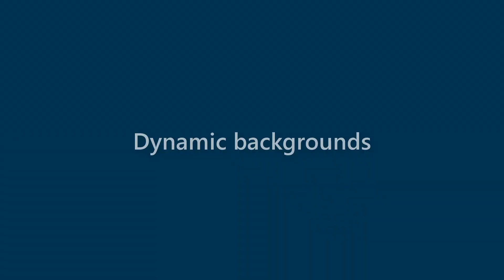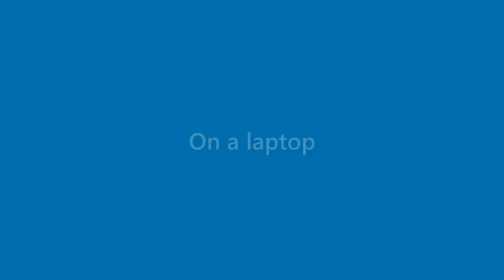August Ward - appearance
Name Look - August Ward - appearance. In this video we present "August Ward" name look and feel in various scenarios.
This video will cover:
How does "August Ward" look as a personal letterhead?
How does "August Ward" look on a business card?
How does "August Ward" look on a computer/laptop screen?
How does "August Ward" look with different background colors?
How does "August Ward" look with various fonts?